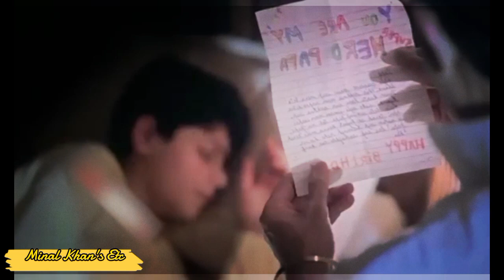'Animal' Bollywood Movie Short Explanation in Hindi#ranveerkapoor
Animal is a 2023 Indian Hindi-language action thriller film[5] directed and edited by Sandeep Reddy Vanga, who also co-wrote the screenplay with Pranay Reddy Vanga and Saurabh Gupta. The film is produced by Bhushan Kumar, Pranay Reddy Vanga, Krishan Kumar and Murad Khetani under T-Series Films, Bhadrakali Pictures and Cine1 Studios. The film stars Ranbir Kapoor, Anil Kapoor, Bobby Deol, Rashmika Mandanna, and Tripti Dimri. In the film, Ranvijay "Vijay" Singh learns about an assassination attempt on his father and sets out to exact revenge.

Directed bySandeep Reddy VangaScreenplay bySandeep Reddy Vanga
Pranay Reddy Vanga
Suresh BandaruStory bySandeep Reddy VangaDialogues bySaurabh GuptaProduced byBhushan Kumar
Pranay Reddy Vanga
Krishan Kumar
Murad KhetaniStarring

Ranbir Kapoor

Anil Kapoor

Bobby Deol

Rashmika Mandanna

Tripti Dimri

CinematographyAmit RoyEdited bySandeep Reddy VangaMusic bySongs:
JAM8
Vishal Mishra
Jaani
Manan Bhardwaj
Shreyas Puranik
Ashim Kemson
Harshwardhan Rameshwar
Background Score:
Harshwardhan Rameshwar

Production
companies

T-Series Films

Bhadrakali Pictures

Cine1 Studios

Distributed byAA Films
E4 Entertainment
Sri Venkateswara Creations
KVN Productions

Release date

1 December 2023

Running time

201 minutes[1]CountryIndiaLanguageHindiBudget₹100 crore[2][3]Box office₹842.48 crore[4]

The film was officially announced in January 2021, along with the title of the film. Principal photography commenced in April 2022 and wrapped by April 2023. The film has music composed by JAM8, Vishal Mishra, Jaani, Manan Bhardwaj, Shreyas Puranik, Ashim Kemson and Harshwardhan Rameshwar. The cinematography was handled by Amit Roy and editing by Sandeep Reddy Vanga. With a runtime of 201 minutes, the film was one of the longest Indian films made.[6][7]

Animal was initially set for a 11 August 2023 release but was postponed due to post-production work.[8] It was theatrically released on 1 December 2023 in Hindi, Telugu, Tamil, Malayalam and Kannada languages in standard and IMAX formats.[9] It received mixed reviews from critics, with praise for Kapoor's performance and action but some critics found it misogynistic.[10][11][12][13][14] Earning around ₹842.48 crore (US$110 million), Animal has emerged a major commercial success as the third highest-grossing Indian film of 2023, 9th shortfeed ytstudio islamicvideo highest-grossing Indian film and highest-grossing A-rated Indian film of all time.[15]